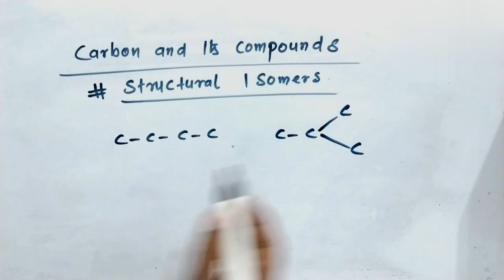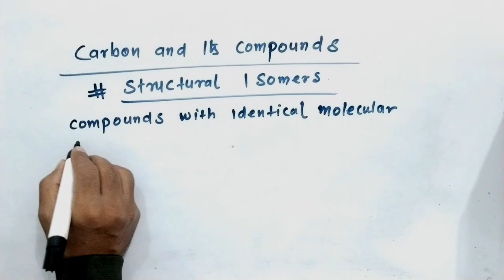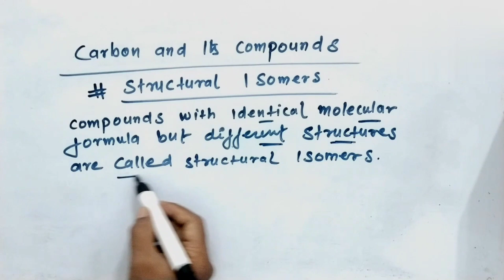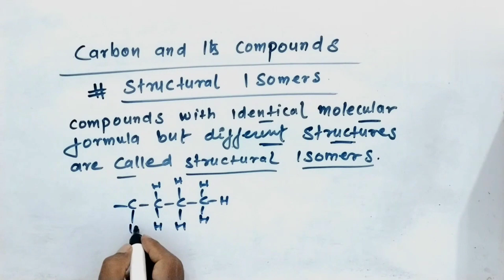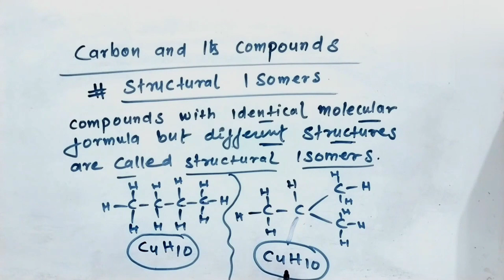Structural Isomers Class 10||Carbon And Its Compounds|Structural Isomers Of Carbon Compounds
carbon and its compounds class 10 easy explanation
carbon and its compounds class 10 functional groups
carbon and its compounds class 10 ncert
carbon and its compounds class 10 sunlike study
class 10 science carbon and its compounds one shot

difference between mixture and compound

mirror formula and magnification|magnification class 10||magnification formula

what is alloy||what is alloy class 9||what is alloys||| |define alloy